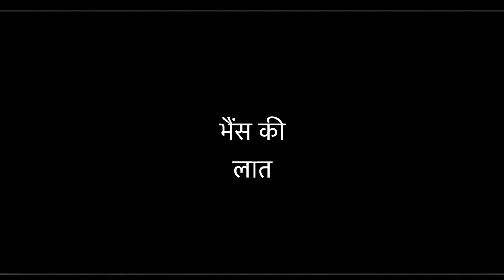स्कूल बच्चो ने किया मां बेटे पर मस्ती का वार mother and prince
mother and prince comedy short video
# pardeep sandhu vlogs
prince sandhu vlogs
mother and prince vlog
बच्चो में मस्ती
prince comedy
mother Prince comedy
breaking news
pakistan news
urdu news
tuntun yadav
pakistan live news
punjabi natak
2022 films
jattbeatrecord new video
inder064 new video
producer dxxx new video
new punjabi song last week
2023
punjabi film